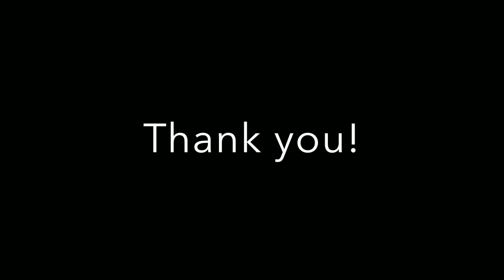Oriel Levi - fatality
hey! this is my second song that i made at my home recording studio!
I am using my Ibanez 2550z and my Schecter diamond! Im also using the bias fx and the bias amp pro for guitars by positive grid! :)
filmed by Liran Siegal!